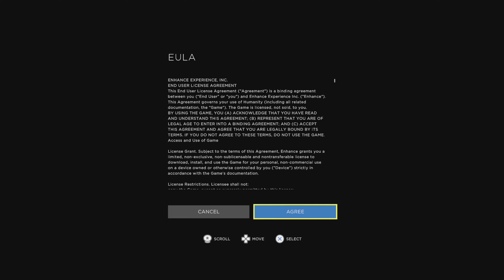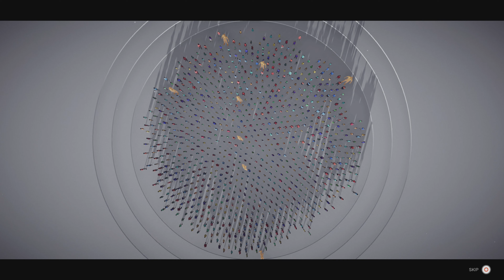HUMANITY Episode 1 on PS5 [4K] 60FPS MAX ULTRA HD Campaign Gameplay